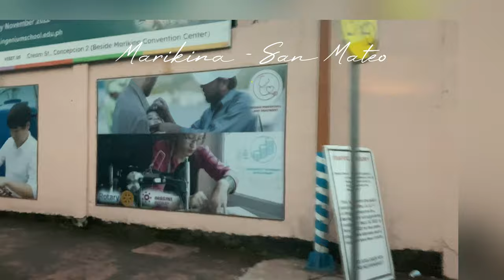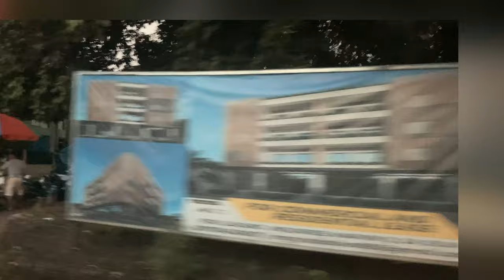Marikina - San Mateo